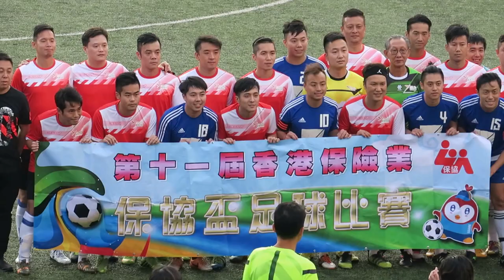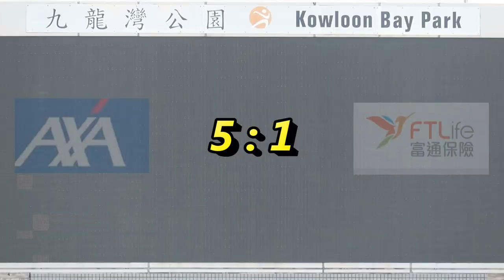AXA vs FT Life(2016.11.6.第十一屆香港保險業保協盃足球分組賽)精華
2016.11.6.九龍灣公園球塲 16:30 AXA(藍) 5 : 1 FT Life(紅)